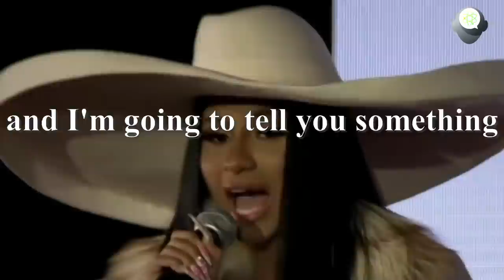Cardi B.What They Didn't Tell You At School !! Tip For Success cardi B.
What they didn't tell you in school is what your making you lose in real life, Cardi reveals her own experience.

 Belcalis Marlenis Almánzar, born October 11, 1992, known professionally as Cardi B, is an American rapper. Born and raised in New York City, she became an Internet celebrity by achieving popularity on Vine and Instagram. From 2015 to 2017, she appeared as a regular cast member on the VH1 reality television series Love & Hip Hop: New York, which depicted her pursuit of her music aspirations. She released two mixtapes—Gangsta Bitch Music, Vol. 1 (2016) and Vol. 2 (2017), before signing with Atlantic Records in February 2017.

Like the video and would like to download it? Or any other online video check it out...

Our Channel Is Different than Any Other Motivation Channel, We Bring You Updated And New Motivation Shorts To Get You A Better Start Every Day,
We Are Committed To Our Subscribers With Fresh And Improved Daily Content.

🌎We As A Society Should Help Each Other In Any Way Possible, Spirit Is Above Religion And Is Within Each And Every Soul On This Planet.

Daily Motivation Shorts Is Dedicated To Encourage Every one Wherever They Are To Get The Full Potential From Themselves On The Amazing Journey Of Our Lives.